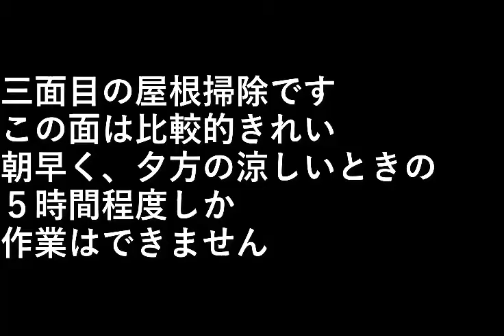ＤＩＹ家の塗装16 屋根掃除・三面目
三面目の屋根掃除です。
この面は比較的きれい。

朝早く、夕方の涼しいときの
５時間程度しか作業はできません。

設備屋の適当田舎暮らし